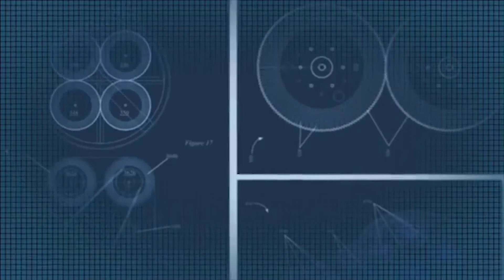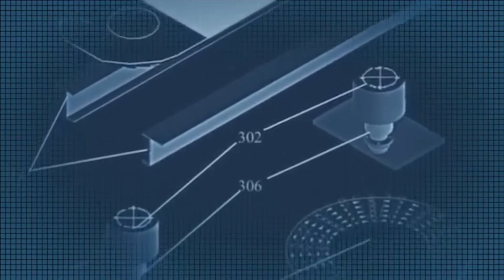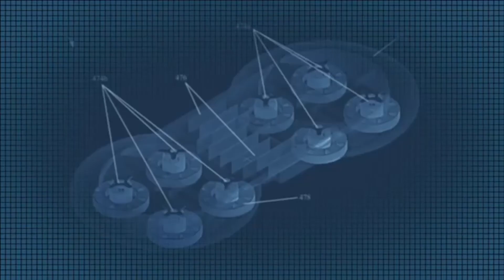أول لوح تحليق حقيقي في العالم Hendo Hoverboard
Hoverboard
Hendo Hoverboards - أول لوح تحليق حقيقي في العالم
تقدم Hendo أول مجموعة مطوّرات hoverboard و hover الأولى في العالم. نحن نضع تكنولوجيا التمرير بين يديك.

ولا تنسى الاشتراك والضغط على اعجبني ومشاركة الفيديو وتفعيل الجرس ليصلك كل جديد
وثائقي _ كيف _ صنعت
كيف _ تصنع
اول لوح تزلج يقوم بتحليق في الهواء Hendo Hoverboard